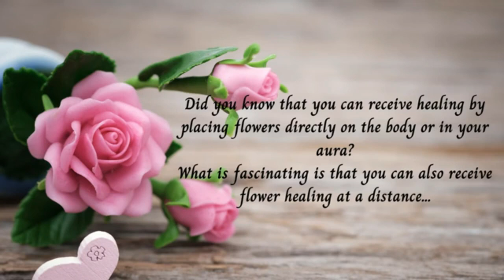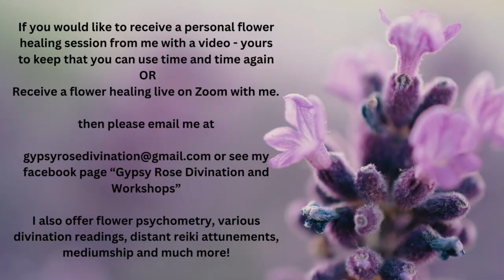Help With Giving Psychic Readings - A Distant Flower Healing Session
Help with giving psychic readings. Receive a free distant flower therapy healing session to help you with giving psychic readings and opening the third eye. Working with the energies of Bird of Paradise flower, Echinacea and Frangipani. Please follow the onscreen instructions and then relax and enjoy the healing as often as required.

‘Hiraeth’ means a longing for a home you can’t return to, or one that was never yours. Calm synth pads, strings and yearning solo cello.